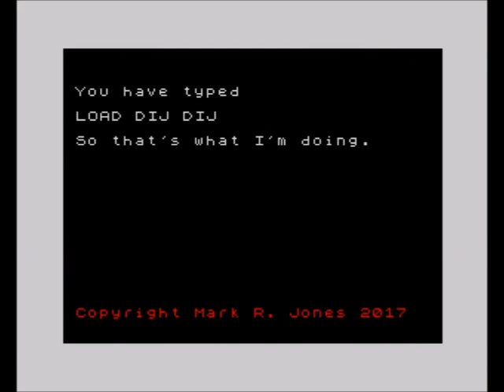LOAD DIJ DIJ (version2)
(the file must be loaded in real time and not flash loaded instantaneously in order to work properly).